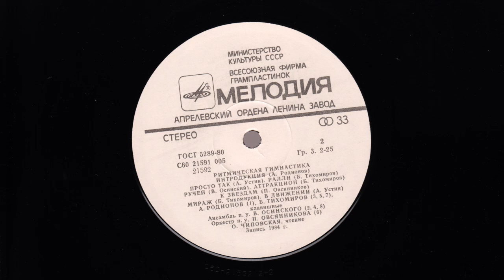Aerobic exercises (vinyl)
К Звездам (Towards The Stars)
Сафари (Safari)
Игра (Game)
В Движении (On The Move)
Заход Солнца (Sunset)
Танец (Dance)
Веретено (Spindle)
Интродукция (Introduction)
Просто Так (Just So)
Ралли (Rally)
Ручей (Stream)
Аттракцион (Attraction)